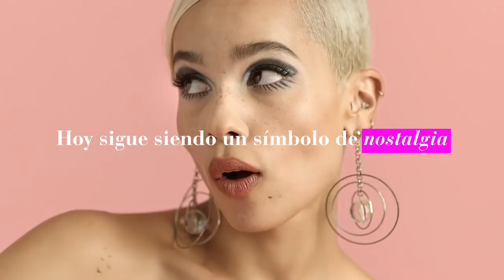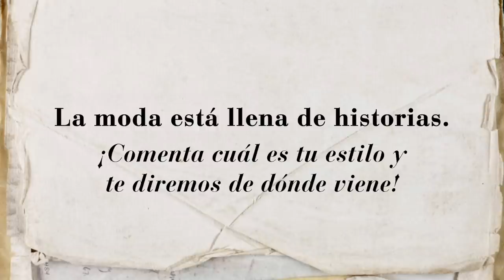TÉCNICAS DE MAQUILLAJE que siempre están en tendencia | Fashion Culture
¿Sabes por qué estos looks de maquillaje son famosos desde hace décadas? Cat Eye, contour, labios delineados, sombras pastel y más… Esto es FASHION CULTURE.